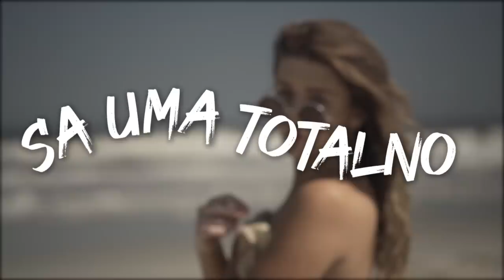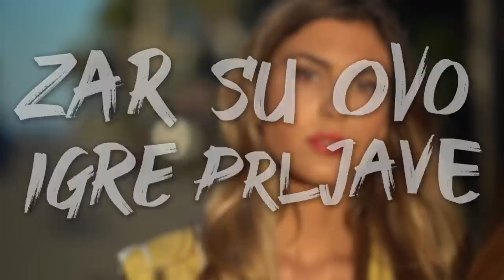Denial Ahmetovic - Lijepa zeno - (Official) 2019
Denial Ahmetovic - Lijepa zeno - Official lyrics video

Tekst :
Muzika :
Aranzman :
MIX I MASTER : Milan Radjen
Video Production: Crystal videos
Lyrics made: Zlatan Goralija

Thanks to : God, my work, and my parents :)